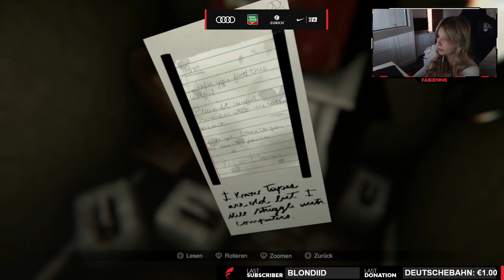MADiSON | FOLGE 1 | Was ist hier geschehen?😱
Hey Leute :)
Heute gibt es den erste Teil von MADiSON! Hoffe euch gefällt das Video, viel spaß dabei :)